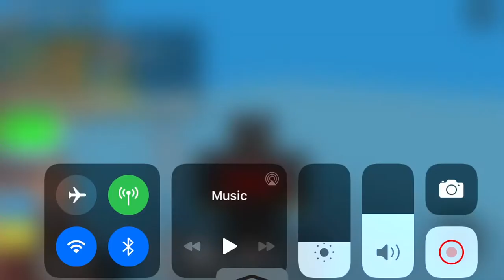Roblox build a ship to survivors island the sinking of my friend’s titanic